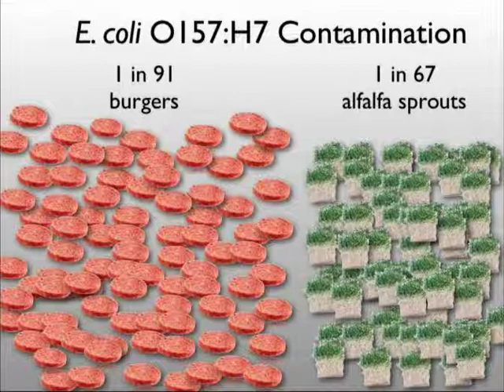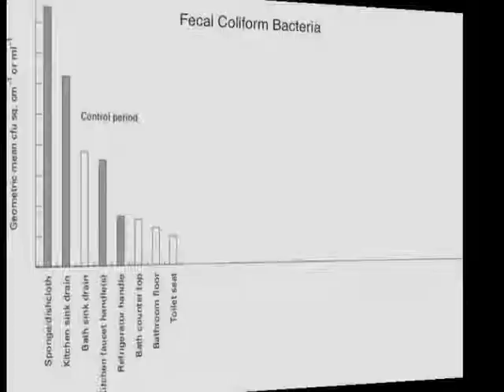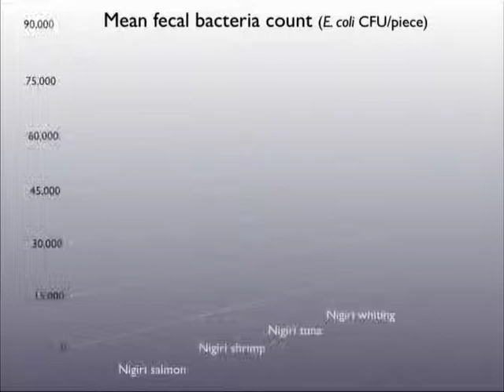Latest in Clinical Nutrition 2007 - 10 - Fecal Bacteria in Sushi